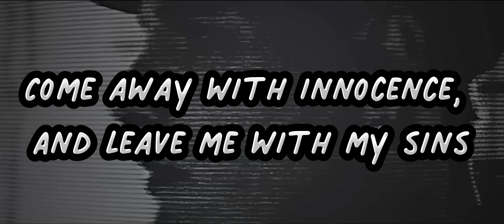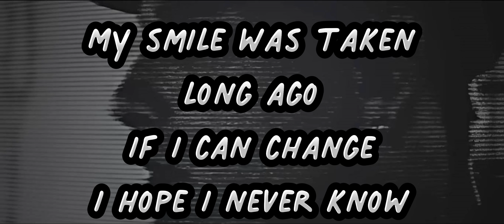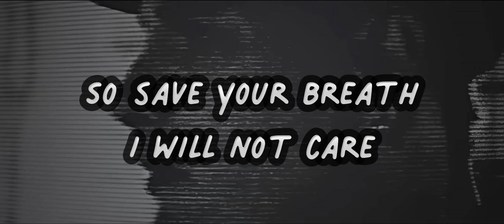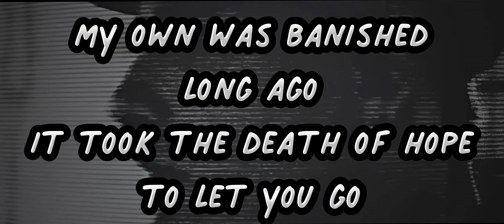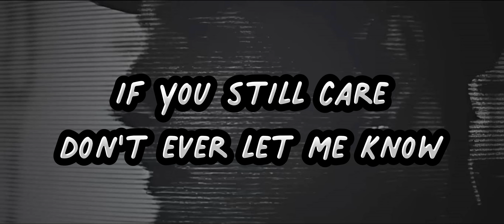Slipknot - Snuff (Lyrics/Lirik)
Very deep song "Snuff" by Slipknot from the album All Hope is Gone

"I only wish you weren't my friend"
"Then I could hurt you in the end"